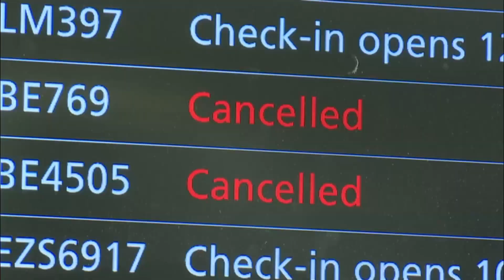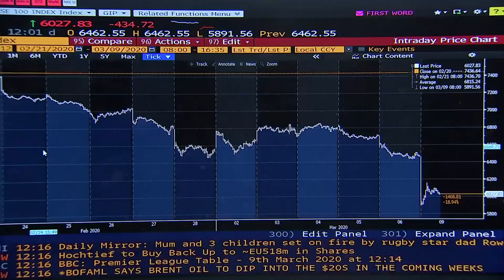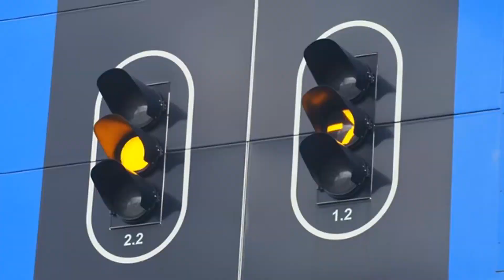A Sfeer - Clifton" Tayawii" Djoe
Tayawii zingt over de gevolgen van deze mysterieuze ziekte.